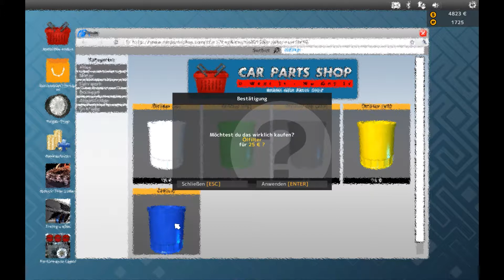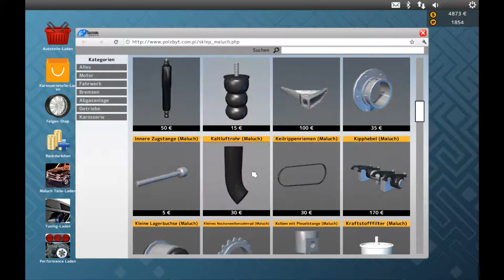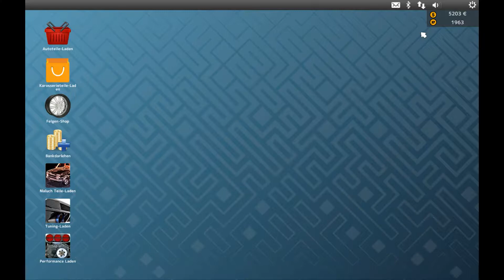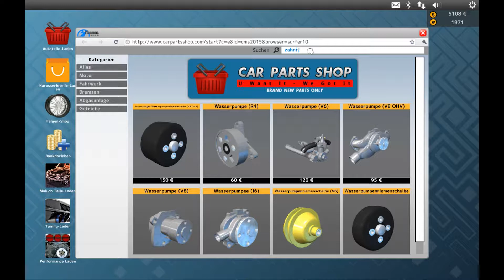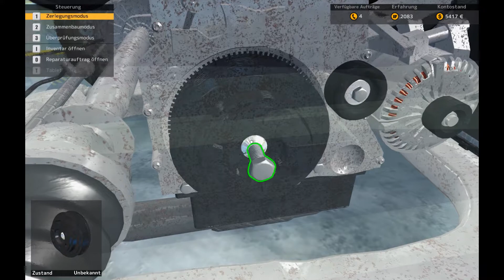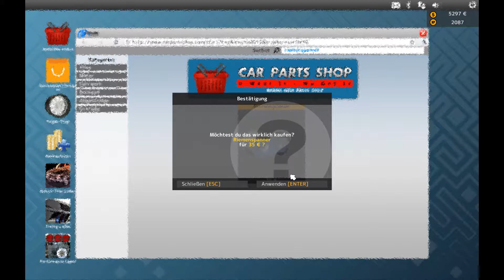Let's Play Car Mechanic Simulator 2015 #006 - Endlich mal ein Ölwechsel